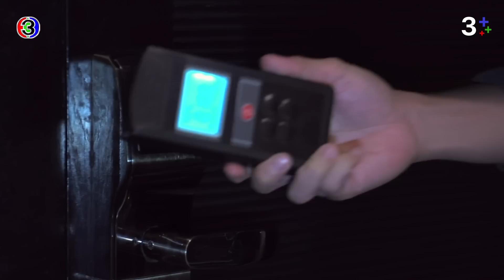FIN | ไม่เคยคิดว่าจะได้อาบน้ำท่ามกลางสายตาชาวโลก | สายลับลิปกลอส EP.2 | Ch3Thailand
"ดูละครย้อนหลัง" เรื่อง สายลับลิปกลอส ตั้งแต่ EP.6 เป็นต้นไป รับชมฟรีได้ทาง 3Plus ทั้ง ch3plus.com และ 3Plus Application หลังทีวีออนแอร์แล้ว 1 วัน. พิเศษสำหรับสมาชิก 3Plus Premium สามารถชมละครย้อนหลังแบบต่อเนื่องแบบไม่คั่นเบรคได้ตั้งแต่เที่ยงคืน

ดูย้อนหลัง สายลับลิปกลอส กดลิงก์นี้ได้เลย อัปเดตตอนใหม่ทุกเที่ยงคืน
ดูสด สายลับลิปกลอส ทุกวันศุกร์ - อาทิตย์ เวลา 20.20 น. ช่อง3 กด33

 เมื่อสาวเจ้าสำอางต้องมาเป็นสายลับเฉพาะกิจ ภารกิจวุ่นชุลมุนรักจึงเกิดขึ้น เรื่องราวของ บราลี พนักงานบัญชีสาว ผู้มีใจรักการแต่งหน้าและบูชาเครื่องสำอางเป็นชีวิตจิตใจ จนพยายามผันตัวมาเป็นบิวตี้บลอกเกอร์ แต่ดันถูก เพจยุติกรรม และกระแสโลกโซเชียลถล่มอย่างหนัก หลังจากที่เธอปล่อยคลิปแต่งหน้าและทำให้มีเด็กเลียนแบบตามจนเกิดอันตรายเป็นข่าวดังใหญ่โต เหตุการณ์นี้ทำให้บราลีต้องตกงานกะทันหัน ประกอบกับแม่ป่วยเป็นอัลไซเมอร์ต้องดูแล ทำให้ขาดสภาพคล่องทางการเงิน แต่ด้วยทักษะการแต่งหน้าขั้นเทพของบราลี ทำให้เธอได้จับพลัดจับผลูมาเป็นสายลับร่วมกับ ธีรภัทร สายลับเอกชนมือดี มาดเข้ม อดีตตำรวจในกรมที่หมดความเชื่อมั่นในกระบวนการยุติธรรม จนออกมาตั้งทีมเพื่อสีบคดีเองตามวิถีทางของตน โดยมีเหล่าสมาชิกแก๊งสายลับที่มีแนวร่วมเดียวกันคอยช่วยเหลือ ไม่ว่าจะเป็น เป็ด เด็กบ้าเกมจนกลายเป็นเซียนคอมพิวเตอร์มือโปร เจ๊พัช กะเทยอ้วนขี้เมาท์เจ้าของร้านยำ ศรุตา ลูกทีมสายลับสาวห้าวขาลุย สกิลนักซิ่ง และ มะลิ อดีตพยาบาลสาวมืออาชีพสายมู ดูดวงเก่ง ซึ่งแต่ละคนล้วนเป็นคนที่เคยมีอดีตไม่ได้รับความยุติธรรมในสังคมจนต้องลุกขึ้นมาเรียกร้องความถูกต้อง

นำแสดงโดย : บอย ปกรณ์, น้ำตาล พิจักขณา, ปั้นจั่น ปรมะ, ปราง กัญญ์ณรัณ, ก็อต อิทธิพัทธ์, มายด์ ลภัสลัล
บทโทรทัศน์ : นัฐพงศ์ วงษ์กวีไพโรจน์/ทีมคนรักแมว/ทีมกรรมกรบท/วิมลรัตน์ สระแก้ว
กํากับการแสดง : นัฐพงศ์ วงษ์กวีไพโรจน์
ผลิตโดย : บริษัท บรอดคาซท์ ไทย เทเลวิชั่น จำกัด
ควบคุมการผลิตโดย : อรุโณชา ภาณุพันธุ์

เพลงประกอบละคร : ดอกไม้ปลายปืน | จิรศักดิ์ ปานพุ่ม